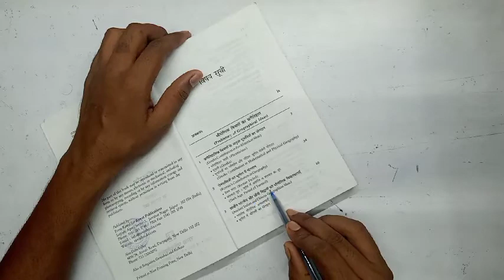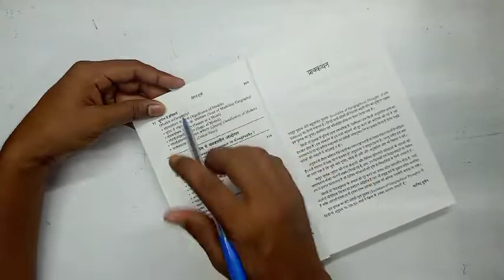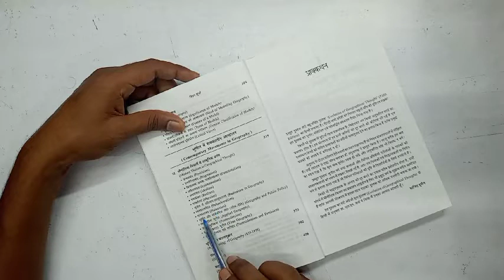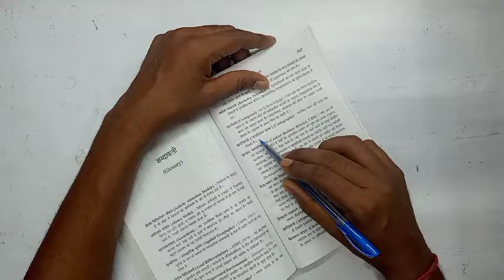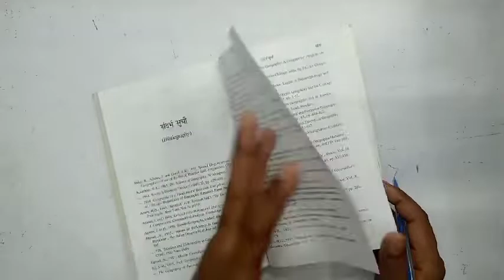bhagolic Chintan ka itihaas Majid Husain, भौगोलिक चिंतन का इतिहास माजिद हुसैन, majid husain,ias🔥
Hello friends, is channel par aap savi ko UPSC State pcs related Hindi mediam book review dekhne ko milega

Amazon boya mic

Amazon LG W41 mobile phone camera

Amazon lights